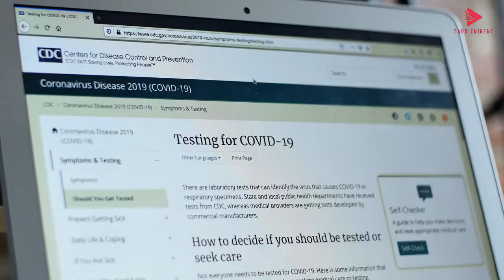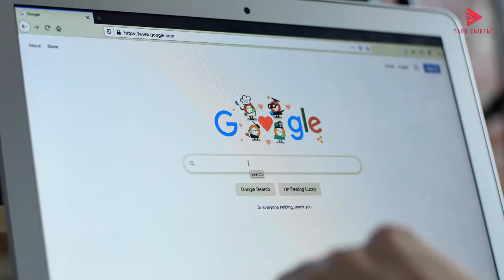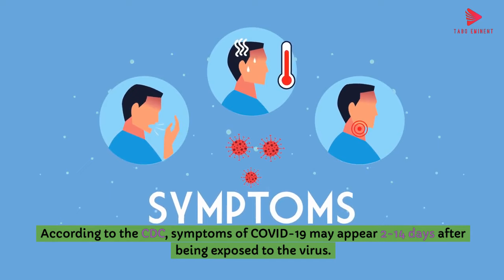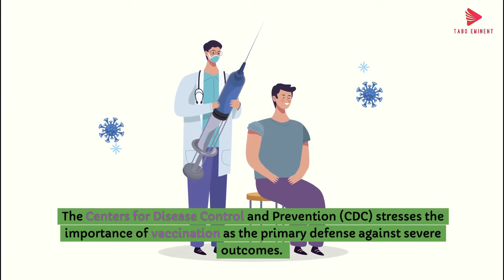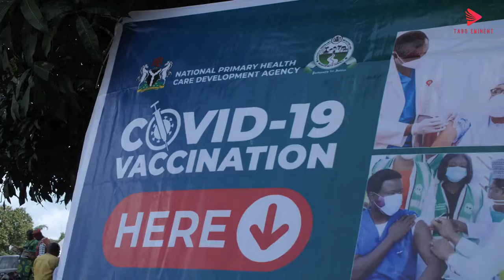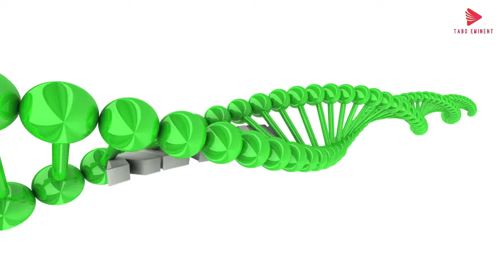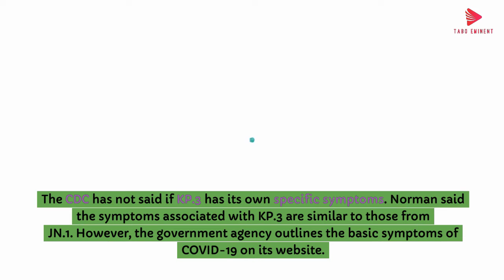"Tennessee Hit Hard by New COVID-19 Variant"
The KP.3 variant of COVID-19, part of the "FLiRT" family of variants, is currently spreading in Tennessee and across the United States. This variant has become dominant, accounting for a significant portion of new cases. Symptoms of KP.3 are similar to previous strains and include a runny nose, sore throat, fever, fatigue, body aches, and sometimes gastrointestinal issues. While the risk of severe illness is lower for most, individuals with underlying health conditions, pregnant women, and infants are at higher risk. Vaccination remains the best protection against severe outcomes​.